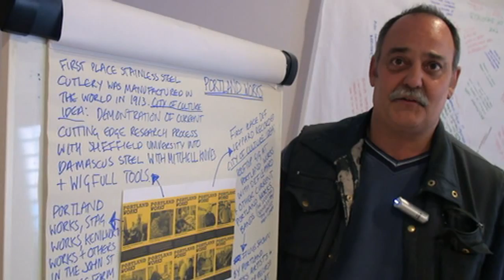What's the BIG idea?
Consultation for Sheffield UK City of Culture